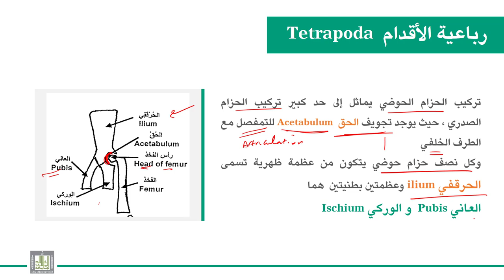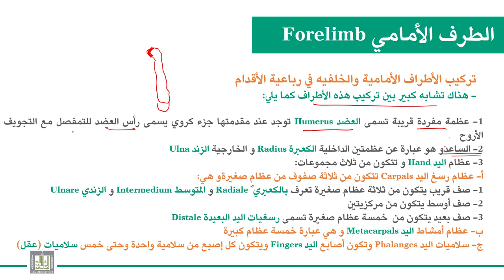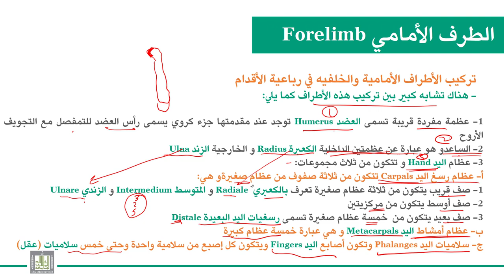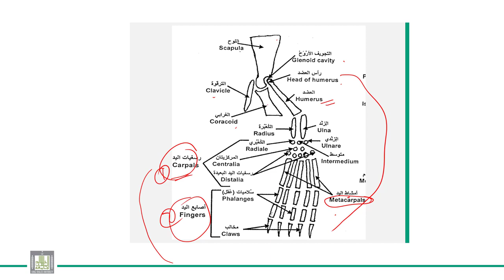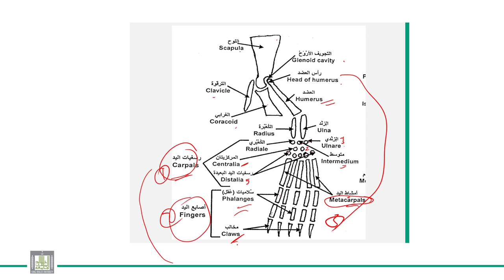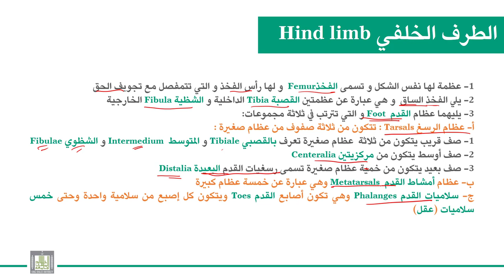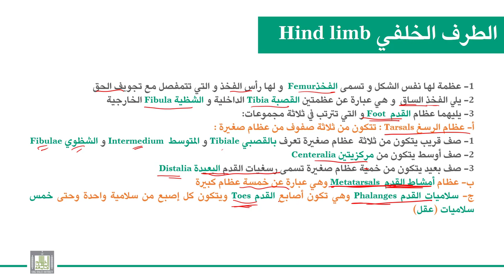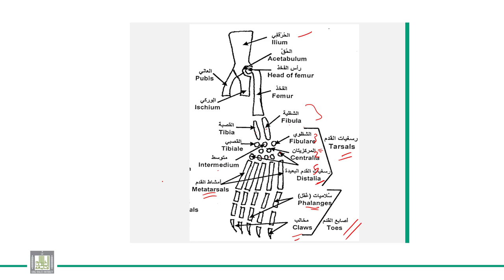الحبليات | الوحدة 9-1 | رباعيات الأقدام – الأطراف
الدرس 1 : رباعيات الأقدام – الأطراف